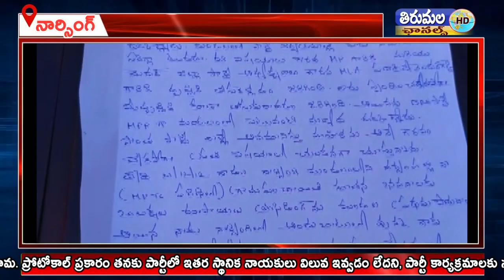నార్సింగ్ మండల ఎంపీపీ బిఆర్ఎస్ పార్టీకి, సభ్యత్వానికి రాజీనామ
మెదక్ జిల్లా నార్సింగ్ మండల ఎంపీపీ బిఆర్ఎస్ పార్టీకి, సభ్యత్వానికి రాజీనామ. ప్రోటోకాల్ ప్రకారం తనకు పార్టీలో ఇతర స్థానిక నాయకులు విలువ ఇవ్వడం లేదని, పార్టీ కార్యక్రమాలకు సమాచారం అందించడం లేదని, మనస్థాపం చెంది రాజీనామా చేస్తున్నట్టు నార్సింగి ఎంపీపీ చిందం సబిత తెలిపారు